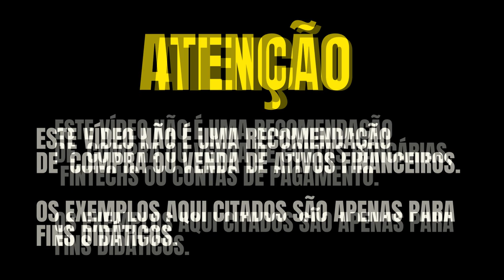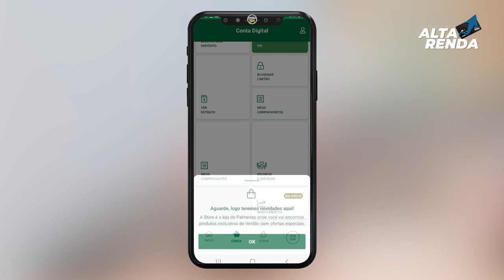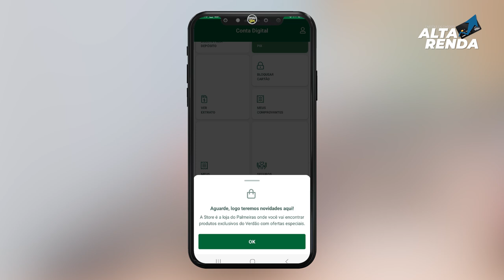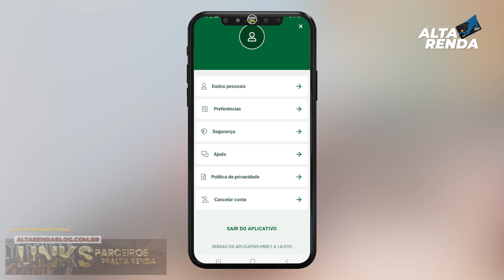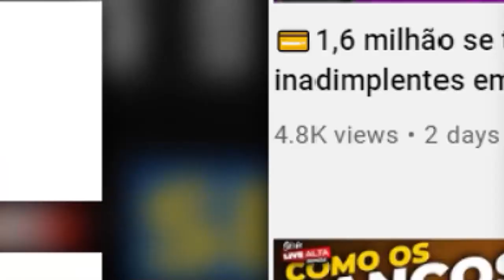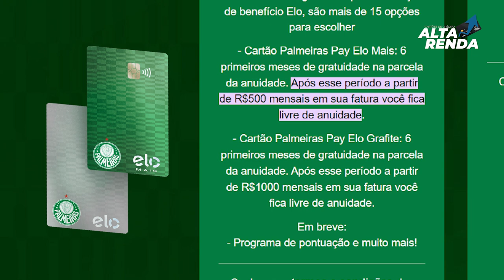💳Chegou meu Cartão de Crédito do Palmeiras Elo Mais, saiba como pedir o seu e se vale a pena.